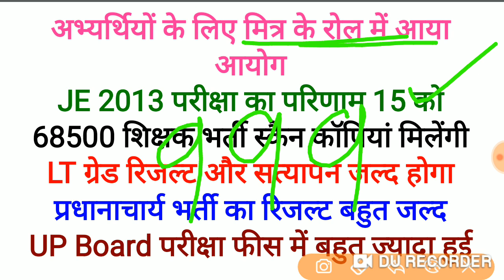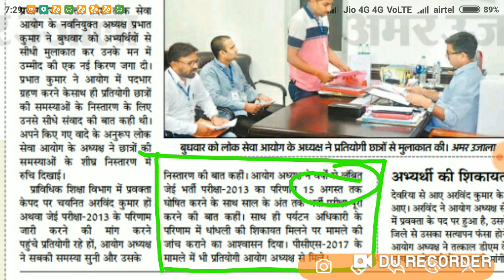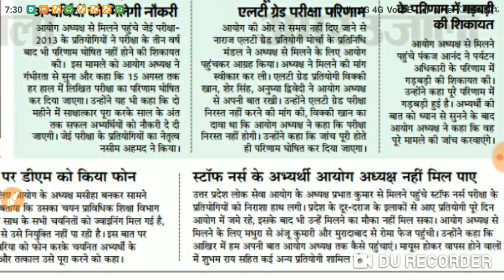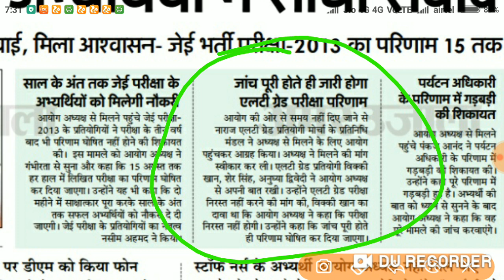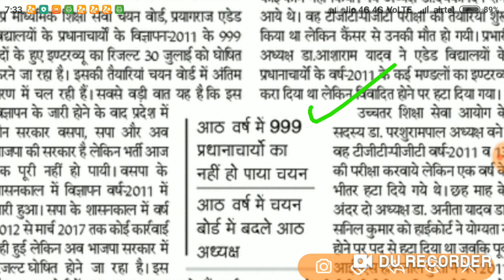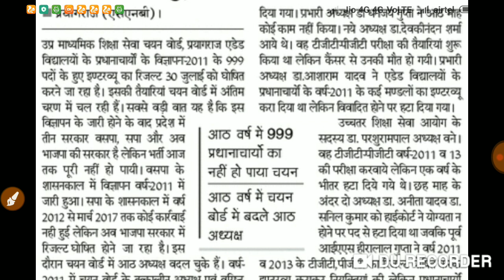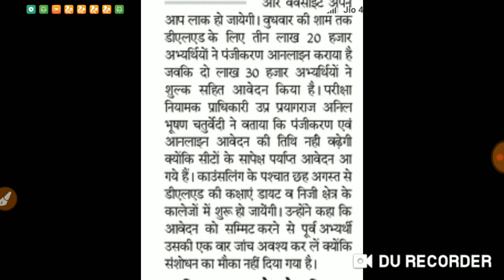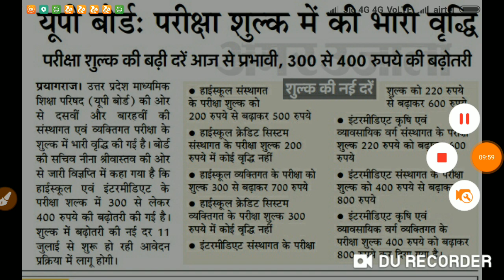LT grade latest news today, JE 2013 result 15 जुलाई को,प्रधानाचार्य result 30 जुलाई को,68500 news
अभ्यर्थियों के लिए मित्र के रोल में आया आयोग
JE 2013 परीक्षा का परिणाम 15 को
68500 शिक्षक भर्ती स्कैन कॉपियां मिलेंगी
LT ग्रेड रिजल्ट और सत्यापन जल्द होगा
प्रधानाचार्य भर्ती का रिजल्ट बहुत जल्द
UP Board परीक्षा फीस में बहुत ज्यादा हुई